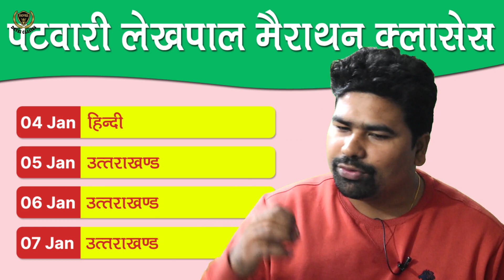Join Marathon Class for Patwari Lekhpal | Class Schedule till Exam | Devki IAS